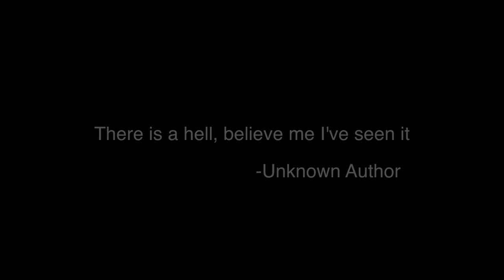"Breathe" Boogie Man feat Nye B | Directed by Carlos Aguiar [Official Video]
Boogie Man feat Nye B - Breathe,
Directed by Los So Serious,

Editor - Carlos Aguiar,
Assistant Editor - Al-Malik Barnes,